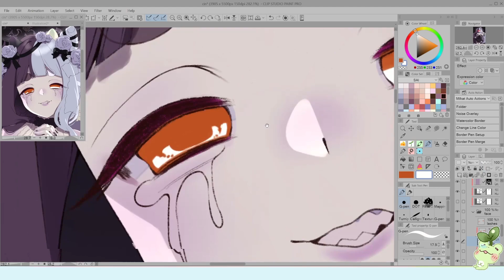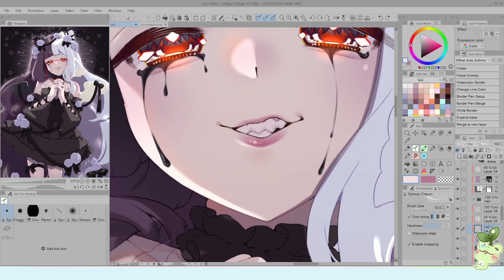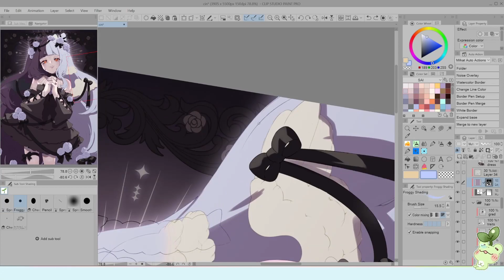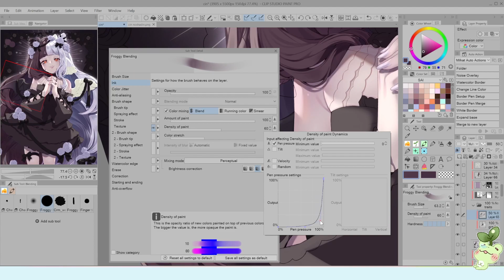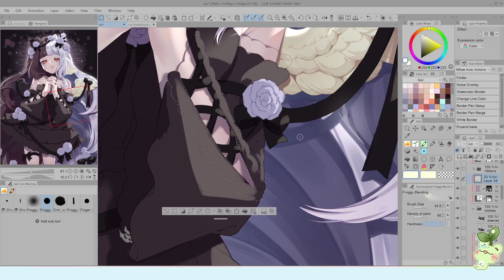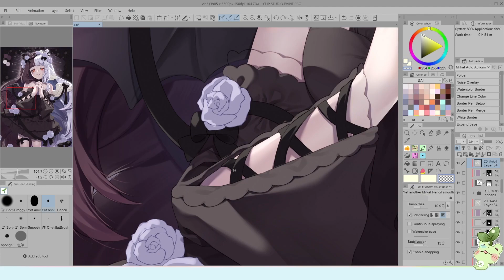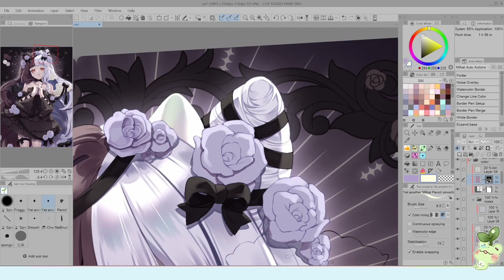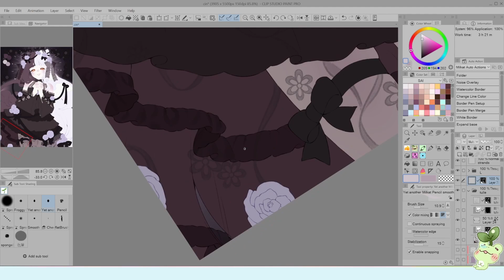【Timelapse CLIP STUDIO PAINT】🖤🤍 Hel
❥ Tools used:
Software: Clip studio paint V2
Tablet: Huion kamvas pro 16 (2.5k)
❥ Timestamps:
00:00 setting up lighting
00:44 eyes
02:30 skin
06:21 hair
13:13 ears/wings
17:53 clothes
25:44 roses
30:52 tulle